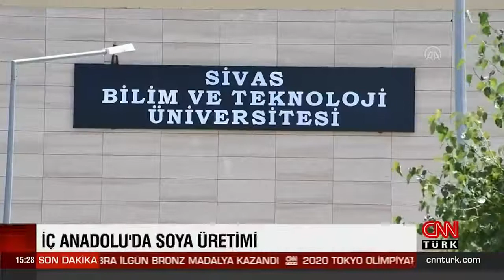Sivas'ta Soya Üretilecek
Sivas'a Gel - Sivas Tanıtım Platformu

Sivas Bilim ve Teknoloji Üniversitesi soya üretimine başlıyor. Bu sayede ithalatın önüne geçilmesi hedefleniyor.

Sivas Bilim ve Teknoloji Üniversitesi (SBTÜ), Güney Kore'den getirilen 400 soya genotipinden erkenci özelliğe sahip 65'inin deneme ekimini yaparak soya ithalatının azaltılmasını hedefliyor. Sivas Bilim ve Teknoloji Üniversitesi Tarım Bilimleri ve Teknoloji Fakültesi Dekanı Prof. Dr. Tolga Karaköy "Çok ciddi bir soya ithalatımız var. Bu ithalatın bir miktar önüne geçebilirsek buradaki çiftçimize de alternatif bir baklagil bitkisi olarak soyayı sunabilirsek bölgemiz çiftçisine ve memleketimize çok büyük hizmet etmiş olacağız" diye konuştu.